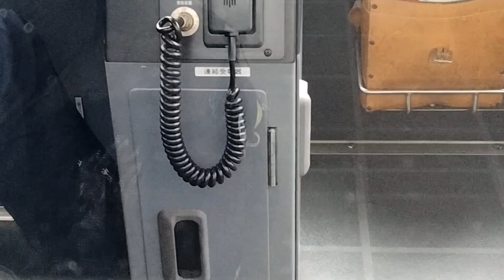京阪警笛集part155